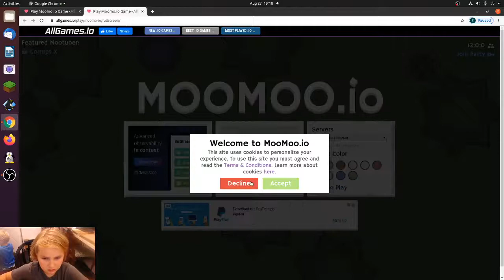Playing MooMoo.io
I'm Sam and I'm playing MooMoo.io, its super fun and its on allgames.io -- this is my second video game recording, but this one was with software not a camera.  thanks, have an awesome night!